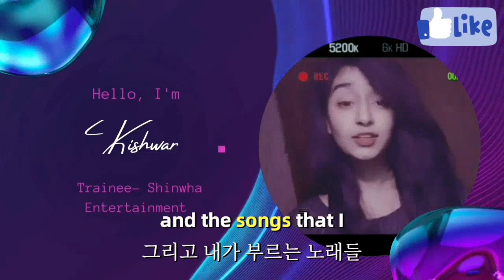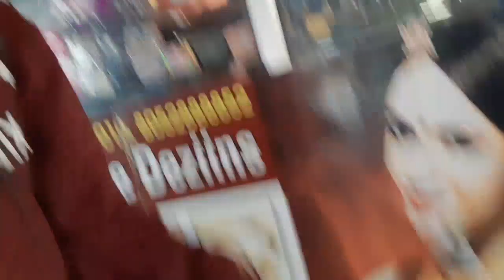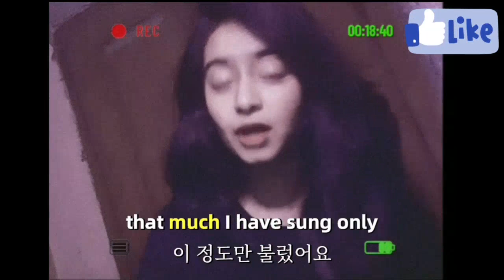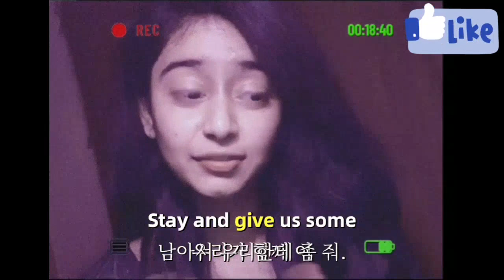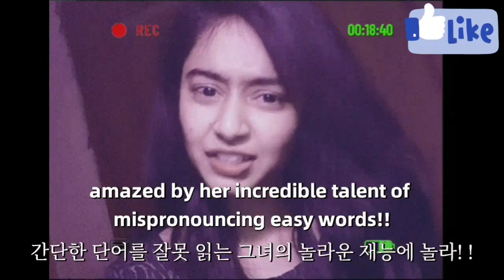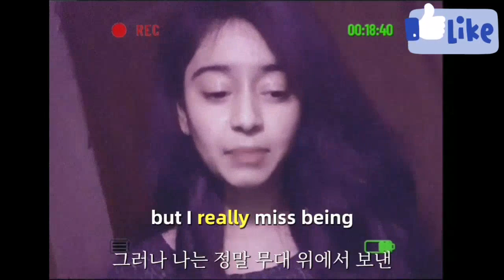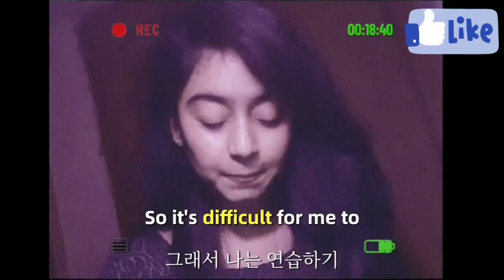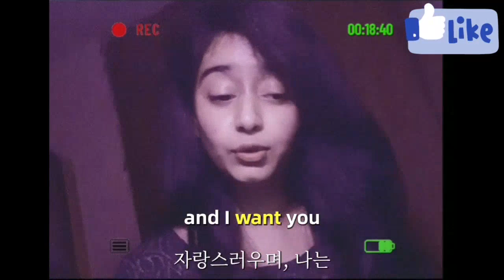[ENG] 인도 ㅣ Sayyed Kishwar Fatima ㅣ The Daily Life of a Vibrant Indian Girl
[Episode 96] India ㅣ Sayyed Kishwar Fatima
The Daily Life of a Vibrant Indian Girl

Audition program with a new concept!
"SHINWHA Entertainment AUDITION"

"SHINWHA Entertainment NEXTU AUDITION"

#?想成? 新?念?秀 NEXTU?秀

神話 神話エンタ?テインメント#神話エンタ?テインメントオ?ディション#神話オ?ディション#グロ?バルオ?ディション#KPOPオ?ディション
夢は?う 新?念オ?ディション NEXTUオ?ディション